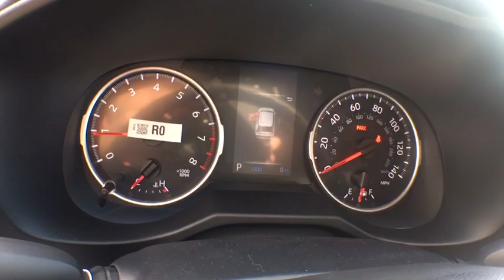2019 Toyota RAV4 Elmira, Ithaca, Hornell, Corning, Watkins Glen, NY WT6904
Super White New 2019 Toyota RAV4 available in Elmira, New York. Servicing the Ithaca, Hornell, Corning, Watkins Glen, NY area.

Williams Toyota
951 Country Rd 64

Recent Arrival! 2019 Toyota RAV4 LE AWD 8-Speed Automatic 2.5L 4-Cylinder DOHC Dual VVT-ibrbr25/33 City/Highway MPGbrbrbrWe are conveniently located on County Route 64 in Big Flats, NY. to view our entire new and pre-owned inventory or call to make an appointment with any of our Certified Toyota Sales Consultants.
Axle Ratio: 3.177,17 Wheels,Front Bucket Seats,Fabric Seat Trim,Radio: Entune 3.0 Audio,Rear Cargo Area Cover,Mudguards,All Weather Liner Package (PPO),All Weather Floor Liners,Cargo Liner,Emergency communication system: Entune Safety Connect,Distance pacing cruise control: Full-Speed Range Dynamic Radar Cruise Control (DRCC),4-Wheel Disc Brakes,6 Speakers,Air Conditioning,Electronic Stability Control,Front Center Armrest,Spoiler,Tachometer,ABS brakes,AM/FM radio,Brake assist,Bumpers: body-color,Driver door bin,Driver vanity mirror,Dual front impact airbags,Dual front side impact airbags,Four wheel independent suspension,Front anti-roll bar,Front reading lights,Illuminated entry,Knee airbag,Low tire pressure warning,Occupant sensing airbag,Outside temperature display,Overhead airbag,Overhead console,Panic alarm,Passenger door bin,Passenger vanity mirror,Power door mirrors,Power steering,Power windows,Radio data system,Rear anti-roll bar,Rear seat center armrest,Rear window defroster,Rear window wiper,Remote keyless entry,Roof rack: rails only,Speed control,Speed-sensing steering,Split folding rear seat,Steering wheel mounted audio controls,Telescoping steering wheel,Tilt steering wheel,Traction control,Trip computer,Front beverage holders,Exterior Parking Camera Rear,Auto High-beam Headlights